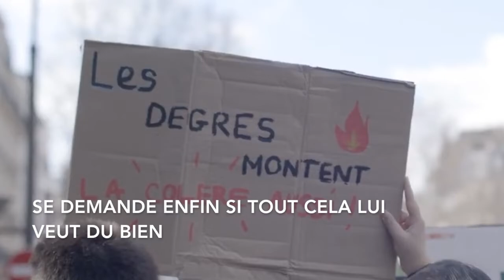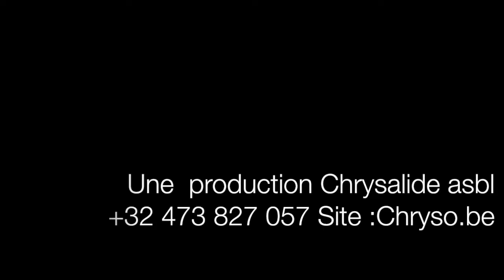CHRYSO "Le monde change" (2022)